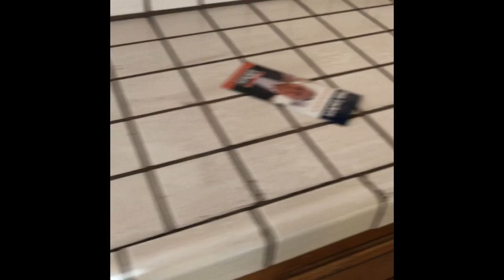Rental home carpet cleaning!